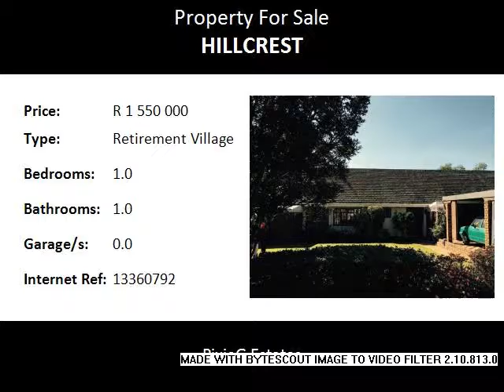1.0 Bedroom Retirement Village For Sale in Hillcrest, Hillcrest, South Africa for ZAR R 1 550 000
Bedrooms: 1.0
Bathrooms: 1.0
Garages: 0.0
Price: R 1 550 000

Property Description:

Lovely little retirement home in central Hillcrest within walking distance to shops and restaurants.
Surrounded by beautiful well laid out communal gardens for your casual morning or evening stroll before settling down on your patio for your coffee or sundowner.   There is a pool within the complex and guest rooms available for rent should you have overnight visitors.
This home is completely level, not a step in sight, and the bonus is you can bring your little dog with you.   The private garden is fully fenced.
One bedroom with en-suite bathroom, walk-in cupboard and bay window. The open plan lounge/dining area is spacious and offers plenty of room for entertaining.
The well fitted kitchen has melamine surfaces and is plumbed for your washing machine.   The kitchen courtyard is enclosed; ideal for tumble dryer and storage.
Excellent security and intercom access.
Over 40 only